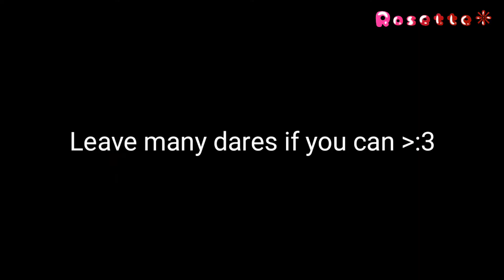Ask or dare us!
yeah dares yeah ask yeah questionz